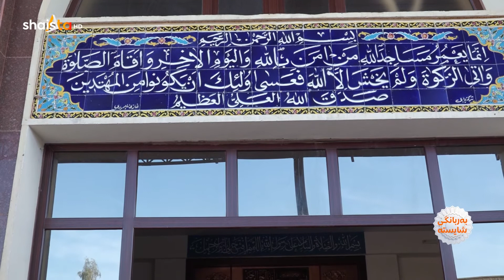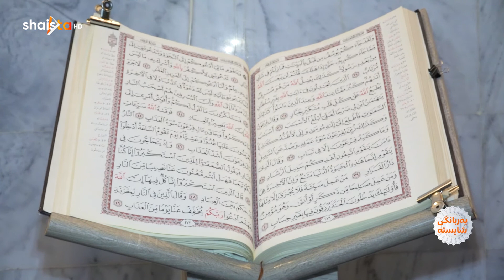بەرنامەی بەربانگی شایستە.. پێشکەشکار: نەهرۆ جەرجیس.. ئەڵقەی سێزدە